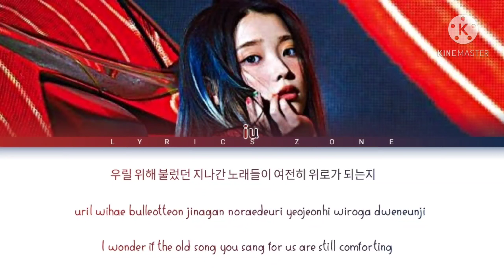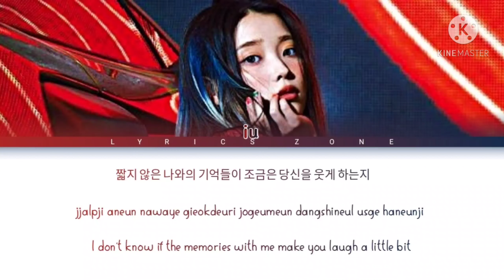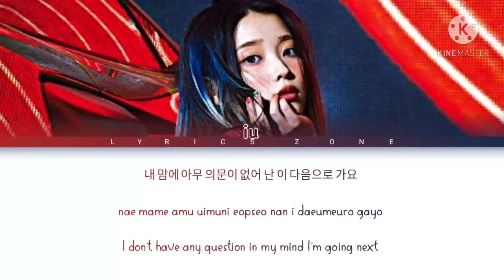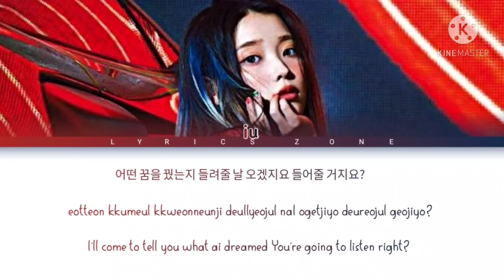IU (아이유)- Epilogue (에필로그) [color coded] "lyrics" ||Rom/Han/Eng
All rights administrated by EDAM entertainment

¶||Rom/Han/Eng||¶ "lyrics"

•Artist : IU (아이유)
•Song : Epilogue (에필로그)
•Album: LILAC - 5th album
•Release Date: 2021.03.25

💜ILY💜
❤️SARANGHae❤️